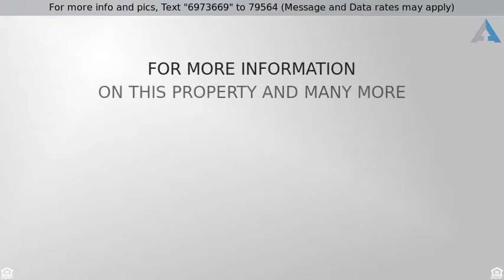Priced at $3,000 - 4301 SILVER VALLEY DR, COLUMBIA, MO 65203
Ranch, Detached - COLUMBIA, MO

GORGEOUS 5 Bedroom/3 Bath home in the wonderful community of Copperstone!  Main level features split bedroom design, main level master suite, formal dining with butler's corner, large kitchen island open to living room, and a covered back deck! Walk downstairs to a finished walkout basement complete with two more bedrooms, huge family room, wet bar, John Deer room, and a bonus room! Neighborhood clubhouse, infinity pools, workout facility, and pedways throughout the fantastic subdivision!